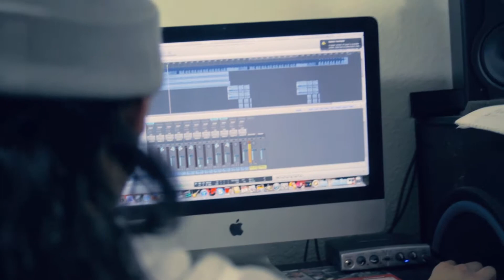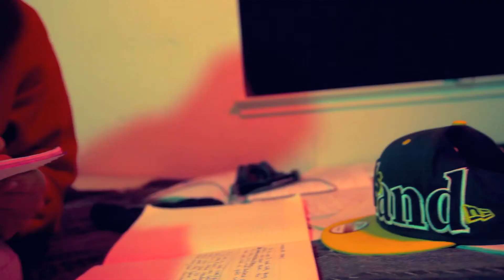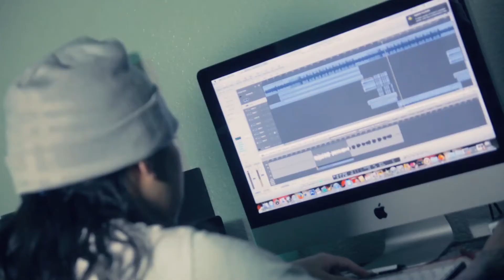Unsigned Artist // STEVEN MICHAEL - Night Train 2 Happiness // in the studio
check out this Unsigned Artist Steven Michael in studio performing one of his Hit songs - Night Train 2 Happiness.